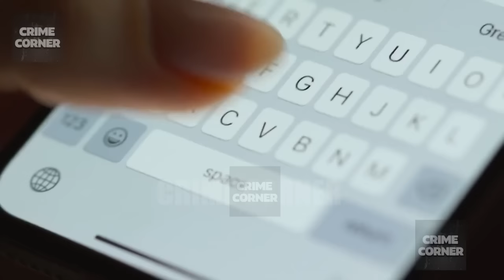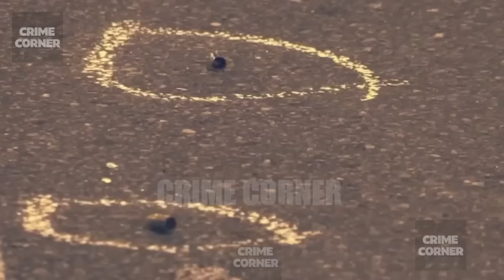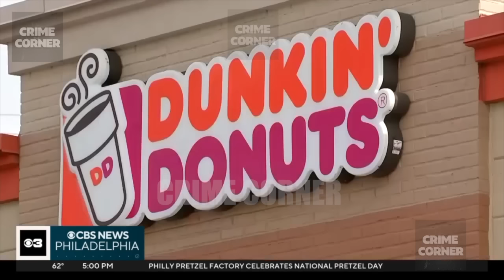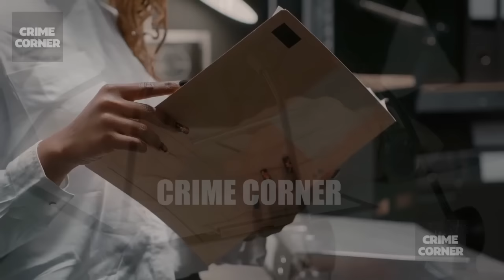Beloved Teacher Killed By Boyfriend's Sidechick | The Rachel King Story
This is the story of Rachel King, the 35 year old Philadelphia teacher, mother and a loving girlfriend who was an inspiration to her students and loved by many. But little did Rachel know that her life would take a dark turn as her life would be brutally taken in front of her son while waiting in a Dunkin donuts drive thru.  This murder set the stage for a gripping and tragic tale of love and revenge that would rock Philadelphia to its core and have many asking, who would want to hurt this beloved teacher?

*COPYRIGHT*
ANY UNAUTHORIZED DOWNLOADING AND
SUBSEQUENT REUPLOADING OF OUR
 VIDEOS WILL BE CONSIDERED A
 BE REPORTED ACROSS
 ALL PLATFORMS